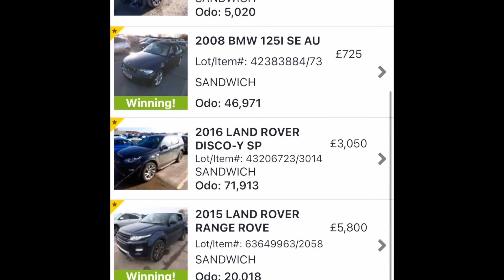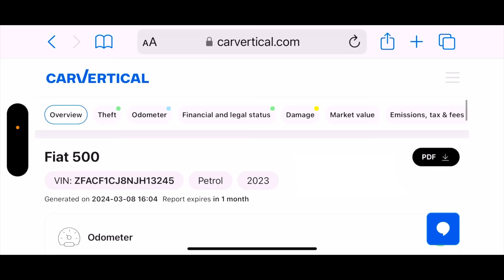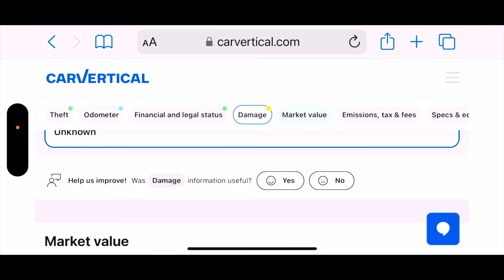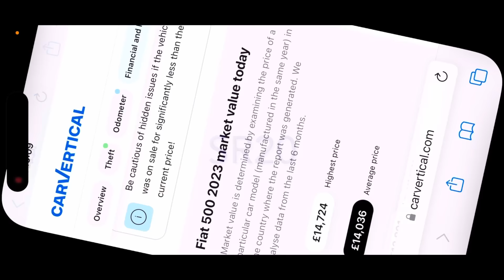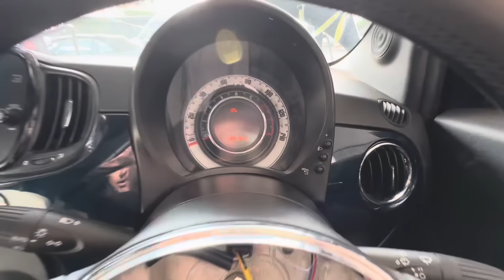ANOTHER SHOCKER FROM COPART SALVAGE AUCTION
We bought a 2023 Fiat 500 from Copart salvage auction.

Click here if you would like to buy us a coffee

If you have a damaged car for sale that you think we might be interested in please email us and don't forget to include a contact number and price if you have one

utm_source=infl&a=Rebuilds&b=38b26e3a&voucher=sr20
 Instagram For daily sneak peeks  :-

Instagram for Chris and what he gets up to away from the channel

Please note Rob and Chris cannot be contacted on the above email as we do not have access.

Working at our fully equipped workshop we purchase wrecked salvage vehicles and produce 2 videos a week showing us repairing and rebuilding them.

If you have a vehicle for sale that you think will be of interest to us please message Rob via Instagram and please include a contact phone number.

We do receive quite a few questions regarding tools and equipment that we use for various jobs. Unfortunately there is to many to list but some of the brands we use include Snap-on, Blue-point , Makita , Sealey , Clark , Esab and Sykes-Pickavant .